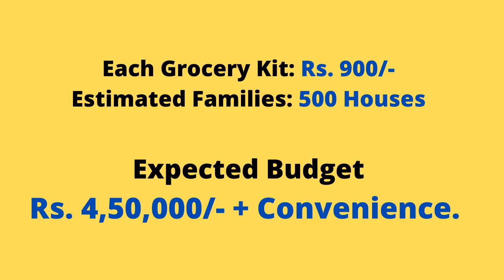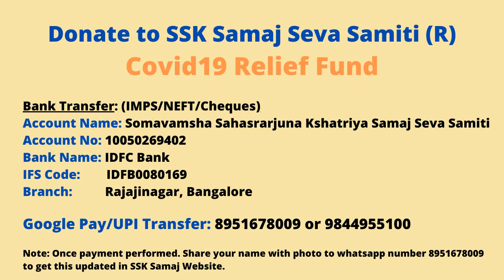SSK Samaj Seva Samiti - Covid19 Relief Fund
Essential Grocery Kit for needy people by SSK Samaj Seva Volunteers.